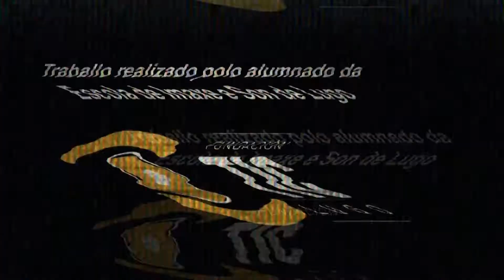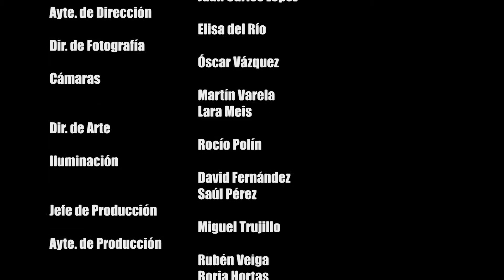EIS 2017: Videoclip "Mi perro Vincent - Méteo no cú"